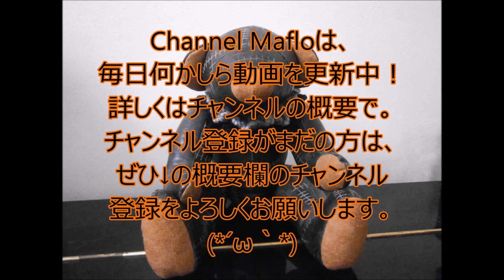【Android】【FPS60】白猫プロジェクト × 実況７４ × ハンターハンターコラボ、ゴンからキルアへ （White cat project）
相互フォローは人数に限りがあるためお断りすることがあります。